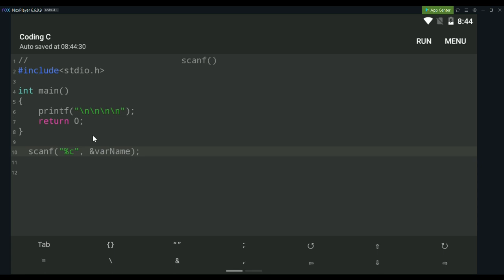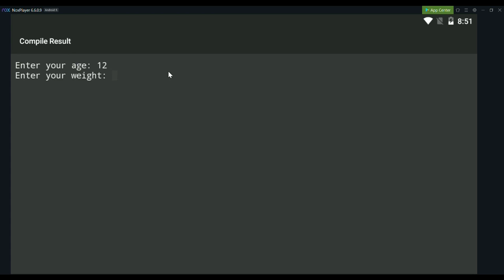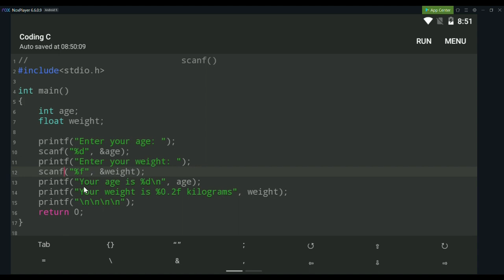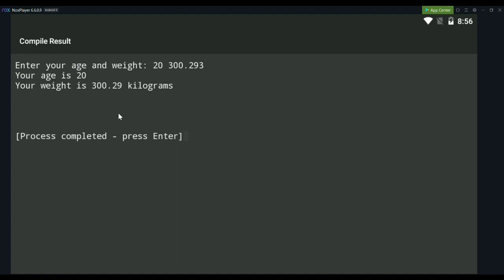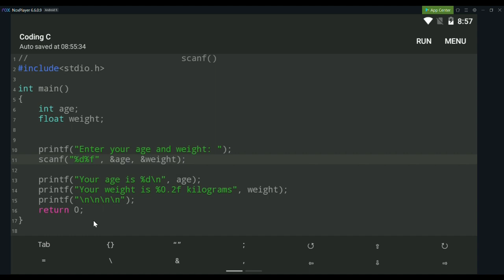Lesson 12.a Using scanf() in Coding C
This video discusses the use of the scanf().